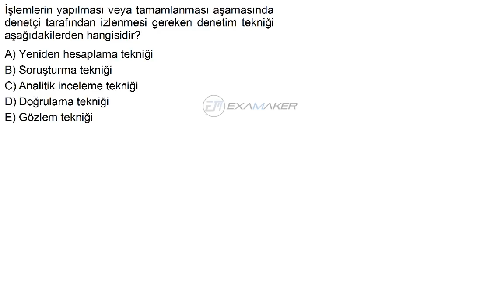HızlıSınav Soru Çözüm Videosu (Soru Kodu:84336)